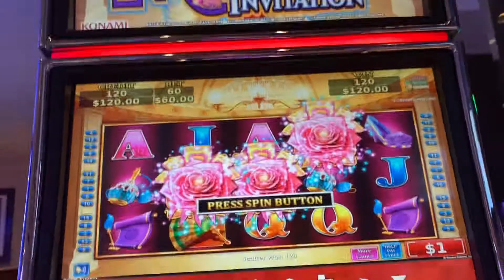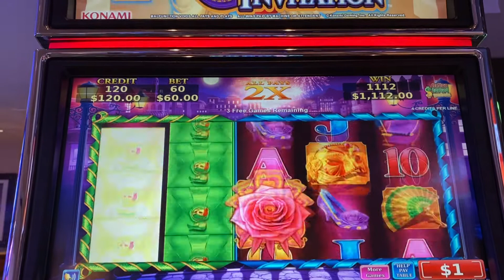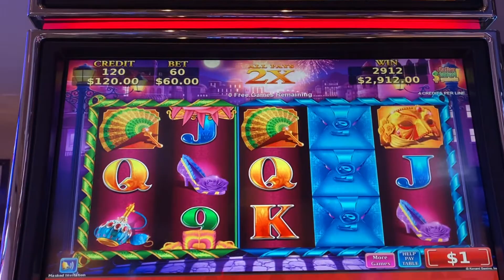High Limit Happy Endings Hand-pay at Casino